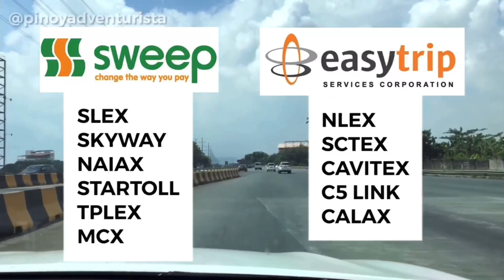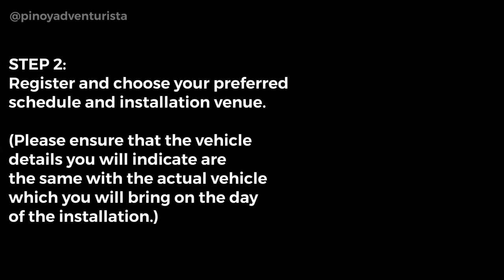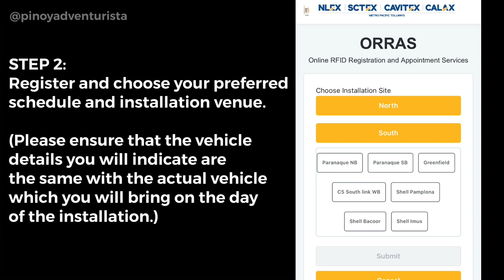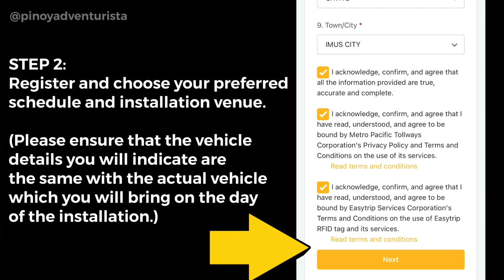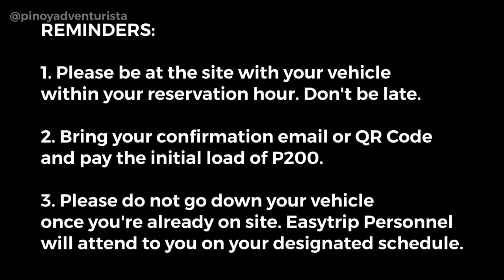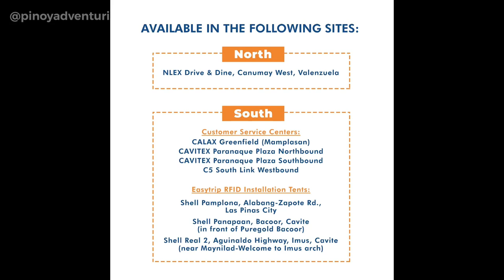EASYTRIP RFID ONLINE REGISTRATION AND APPOINTMENT SYSTEM | ORRAS Step-by-step Guide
How to register online or set an appointment for Easytrip RFID Installation? Use ORRAS or Easytrip’s Online RFID Registration and Appointment System.

You can now set your appointment to get your Easytrip RFID fast & easy. or scan the QR code to secure a slot at any of the following Easytrip stations

Starting November 18, 2020,  EASYTRIP RFID Installation at the following sites are strictly BY ONLINE APPOINTMENT only via ORRAS:

1. Cavitex Paranaque Northbound and Southbound Customer Service Center
2. Cavitex C5 Link Customer Service Center
3. Calax Greenfield Mamplasan Customer Service Center
4. Easytrip Tents at the following Shell Stations:
    - Shell Panapaan, Bacoor (in front of Puregold Bacoor)
    - Shell Real 2, Imus (along Aguinaldo Highway, near Maynilad and Welcome to Imus Arch)
    - Shell Pamplona, Las Pinas (beside Robinsons Place Las Pinas)

**Other Sites not mentioned will still accomodate walk ins.